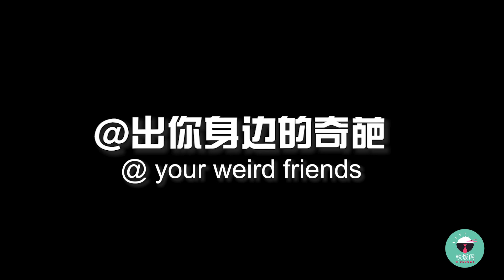办公室奇葩，你遇过多少？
每个人一生之中总会遇到一两个奇葩，当奇葩成为你的同事时，那又是一种怎样的心情？